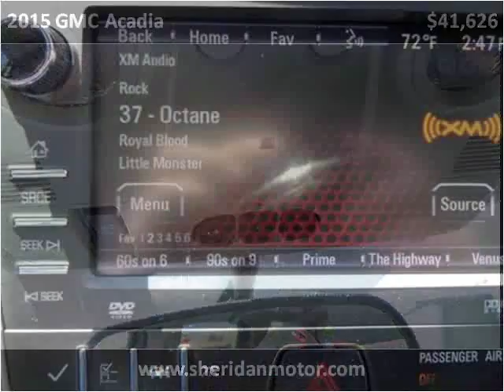2015 GMC Acadia New Cars Sheridan WY